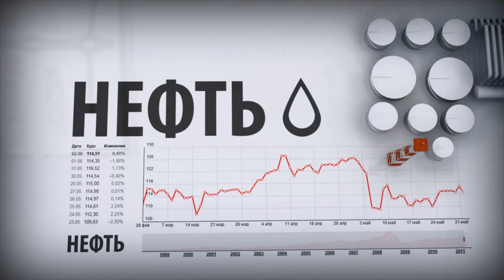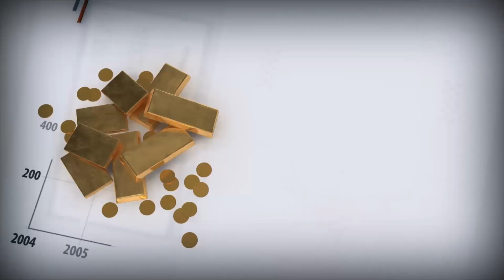Гуцериев объединяет продавцов бытовой техники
Сегодня стало известно, что основные акционеры «М.Видео» Александр Тынкован, Михаил Тынкован и Павел Бреев продают принадлежащие им 57,7% акций ритейлера. При цене $7 за одну акцию  стоимость их пакета может составить $727 млн. Покупателем выступает группа «Сафмар» Михаила Гуцериева. В дальнейшем «Сафмар» может консолидировать 100% «М.Видео», для этого необходимо будет выставить оферту миноритарным акционерам. В декабре этого года «Сафмар» уже закрыла сделку по приобретению торговой сети «Эльдорадо». Таким образом, в руках семьи Гуцериевых-Шишхановых окажется три торговых сети: «Техносила», «Эльдорадо» и «М.Видео». В следующем году, вероятно, пройдёт интеграция этих продавцов бытовой техники. Суммарно их доля на российском рынке составляет более 25%, а в отдельных регионах ещё выше. Так что у ФАС могут возникнуть определённые претензии. Не исключено, что сделку придётся немного по-другому структурировать.

Акции «М.Видео» сегодня салютовали этой новости ростом на 10%. На наш взгляд, сейчас неплохой момент для подобной сделки. Последние полтора года розничные продажи в России снижаются. Так, за два года продажи различных видов бытовой техники упали на 20-40%. Падение было наиболее негативно для небольших игроков, крупные сети при этом получили возможность нарастить свою долю на рынке. В последние месяцы появились некоторые признаки оживления российской экономики, вслед за этим возможно оживление потребительского спроса. На этом фоне продажи бытовой техники в России могут частично восстановиться, вместе с этим вырастут и финансовые показатели «Техносилы», «Эльдорадо» и «М.Видео».

Мы уже привыкли к M&A сделкам в российском потребительском секторе. В 2010 году PepsiCo приобрела «Вимм-Билль-Данн», Coca-Cola – «Нидан Соки», а X5 Retail Group – сеть дискаунтеров «Копейка». В 2011 году Unilever присоединил концерн «Калина». В последние годы продолжалась консолидация и в ритейле, например, торговые сети «Магнит» и X5 Retail Group росли не только за счёт открытия новых магазинов, но и за счёт присоединения более маленьких региональных сетей. Мы не исключаем, что в ближайшие годы этот процесс продолжится. Доля торговых  сетей в общем обороте российской розничной торговли составляет 20-30% (в зависимости от региона), а это заметно меньше, чем в европейских странах.

Роман Ткачук, старший аналитик Альпари